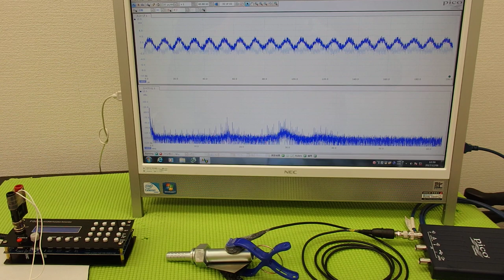‹メガヘルツ›の超音波発振制御技術 ultrasonic-labo